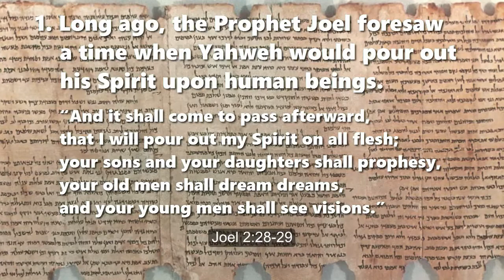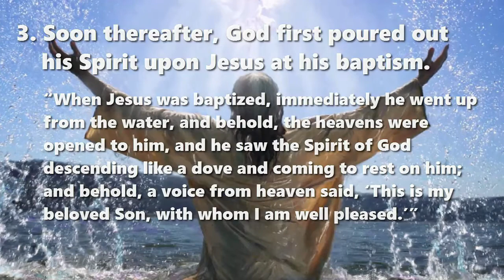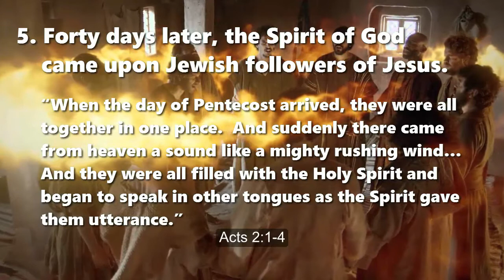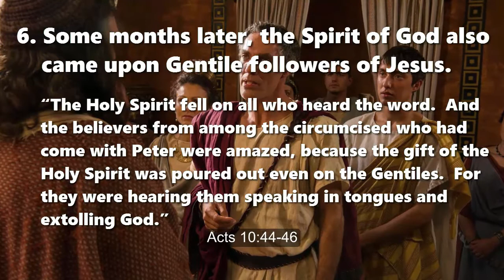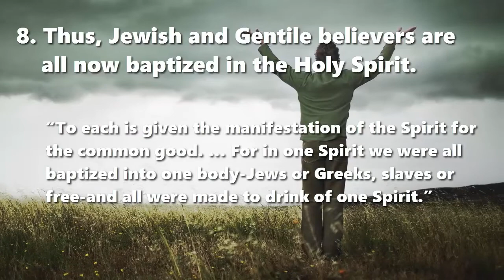BAPTISM of the HOLY SPIRIT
A Bible lessons in eight points
Quotations from the English Standard Version (2001)

1. Long ago, the Prophet Joel foresaw a time when Yahweh would pour out his Spirit upon human beings. Joel 2:28-29
2. Later, the Prophet John the Baptist bore testimony about Jesus. John 1:31-33
3. Soon thereafter, God first poured out his Spirit upon Jesus at his baptism. Matthew 3:16-17
4. Following his resurrection, Jesus promised the same Spirit to his followers. Acts 1:4-5
5. Forty days later, the Spirit of God came upon Jewish followers of Jesus. Acts 2:1-4
6. Some months later, the Spirit of God also came upon Gentile followers of Jesus. Acts 10:44-46
7. Lastly, the Spirit of God came upon disciples of John the Baptist.
Acts 19:4-6
8. Thus, Jewish and Gentile believers are all now baptized in the Holy Spirit. 1 Corinthians 12:7, 13
“God has made him both Lord and Christ, this Jesus whom you crucified. … Repent and be baptized every one of you in the name of Jesus Christ for the forgiveness of your sins, and you will receive the gift of the Holy Spirit.” Acts 2:36-38

Keep on learning to gain more knowledge!